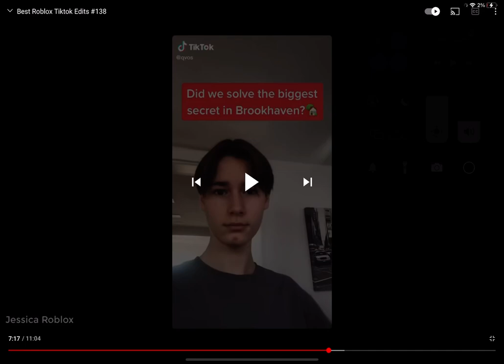It’s really true